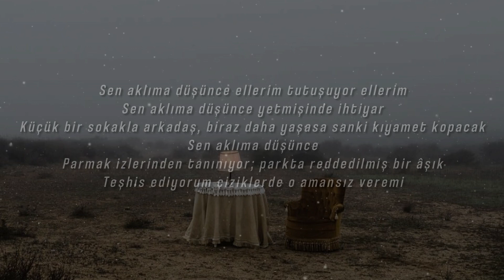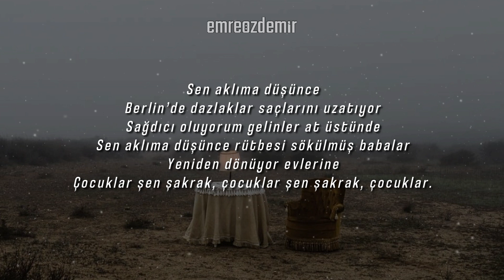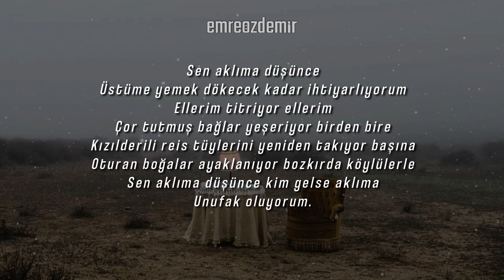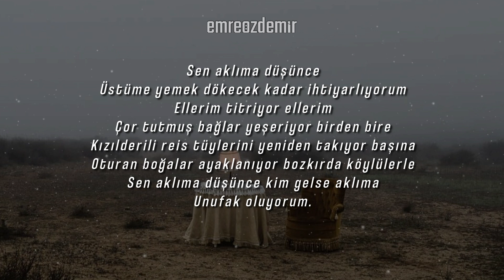Aklıma Düştüğünde - Bülent Parlak | Emre Özdemir